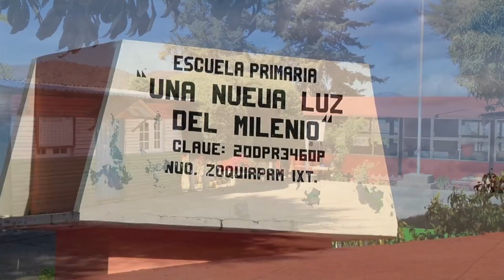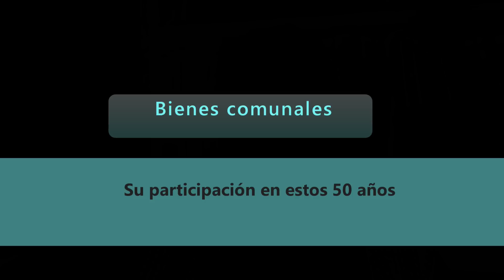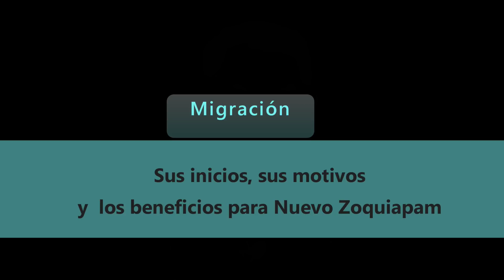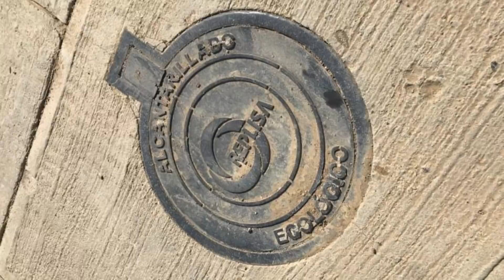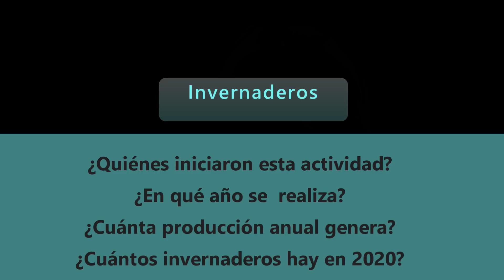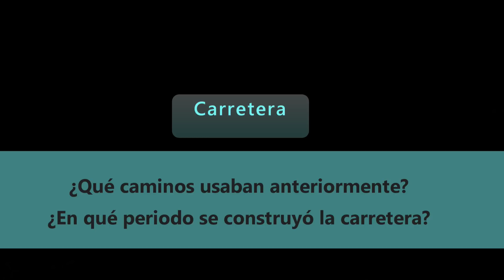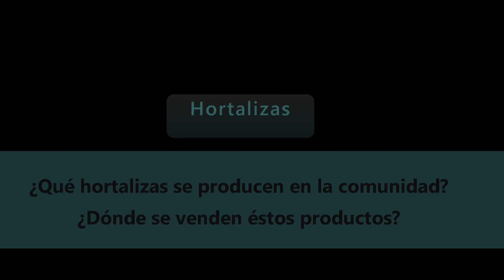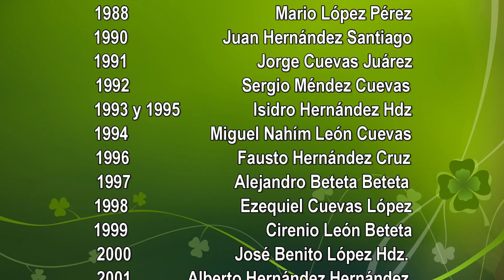OAXACA, El pueblo mas joven cumple 50 años, Nuevo Zoquiapam.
OAXACA, El pueblo mas joven cumple 50 años
Nuevo Zoquiapam, Ixtlán, fue refundado hace 50 años  y para celebrarlo, producen este video documental y una fiesta enorme en 2020.
En 1970, debido a los movimientos de tierra, hundimientos e inundaciones, en asamblea comunitaria acordaron ¡CAMBIAR DE UBICACIÓN A TODO EL PUEBLO!
Lo han logrado y actualmente disfruntan de un pueblo bien trazado y urbanizado, además de ser autosuficiente ya que generan sus ingresos mediante la producción agrícola mediante 120 hibernaderos, produciendo 7000 toneladas de tomate anualmente. No te puedes perder ésta información tan valiosa de los Oaxaqueños.

OAXACA, The youngest town turns 50
Nuevo Zoquiapam, Ixtlán, was refounded 50 years ago and to celebrate, they produced this documentary video and a huge party in 2020.
In 1970, due to earthworks, sinkings and floods, in a community assembly they agreed to CHANGE THE LOCATION OF THE WHOLE PEOPLE!
They have achieved this and currently enjoy a well-planned and urbanized town, in addition to being self-sufficient since they generate their income through agricultural production through 120 greenhouses, producing 7000 tons of tomato annually. You cannot miss this valuable information from the Oaxaqueños.

OAXACA, la plus jeune ville fête ses 50 ans
Nuevo Zoquiapam, Ixtlán, a été refondée il y a 50 ans et pour célébrer, ils ont produit cette vidéo documentaire et une grande fête en 2020.
En 1970, en raison des travaux de terrassement, des naufrages et des inondations, lors d'une assemblée communautaire, ils ont accepté de CHANGER L'EMPLACEMENT DU PEUPLE ENTIER!
Ils ont atteint cet objectif et bénéficient actuellement d'une ville bien planifiée et urbanisée, en plus d'être autosuffisants car ils génèrent leurs revenus grâce à la production agricole à travers 120 serres, produisant 7000 tonnes de tomates par an. Vous ne pouvez pas manquer cette précieuse information des Oaxaqueños.